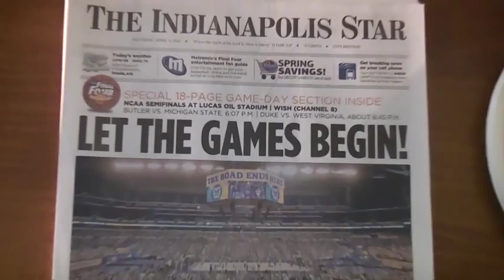Rapid Fire & D-Man Basketball Trainers at the NABC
We took our Rapid Fire and D-Man on the road to the National Association of Basketball Coaches Conference in Indianapolis. Basketball coaches from around the country tried them out and shared their thoughts.